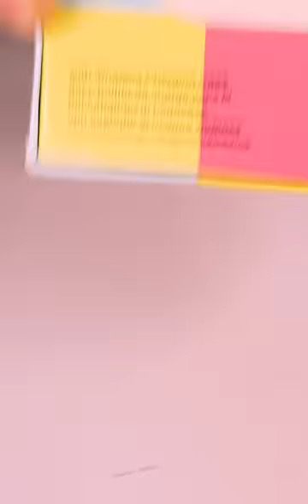Apple Airpod Pro Copy vs Original ₹300 😮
Apple Airpod Pro 2 Clone Copy vs original ₹300 Only

Video is All About:
1) Jio 5G Welcome Offer Activation
2) Jio 5G Welcome Offer not Working
3) Jio Welcome Offer not Received
4) jio 5g kaise activate kare